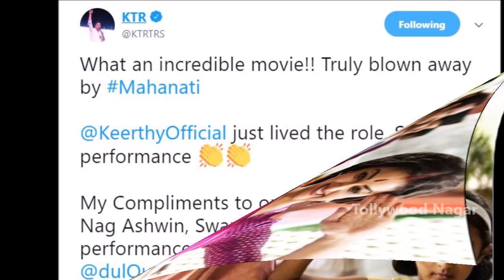దిమ్మదిరిగిపోయింది...మహానటి చూశాక కేటీఆర్ రియాక్షన్ ఇది | KTR Reviews On Mahanati | Tollywood Nagar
దిమ్మదిరిగిపోయింది...మహానటి చూశాక కేటీఆర్ రియాక్షన్ ఇది.. Telangana IT Minister KTR watched Mahanati Biopic and Shared Reviews On Twitter. watch out this full video to know it better.

Hey guys!

Hey guys!